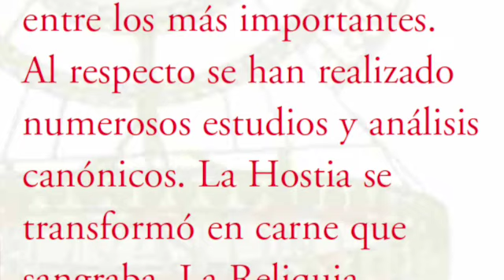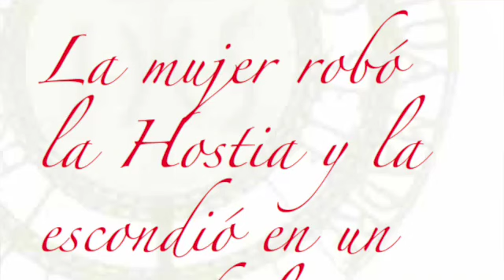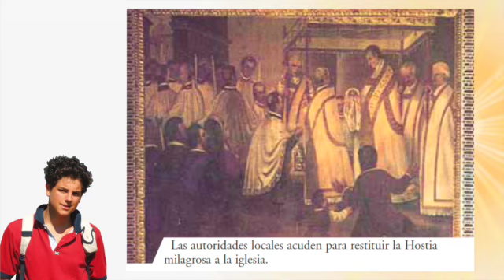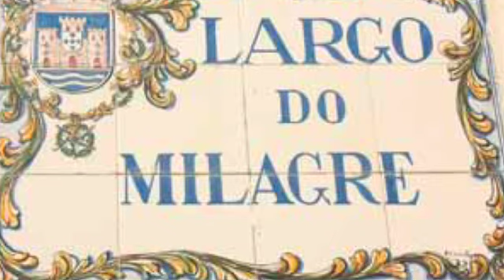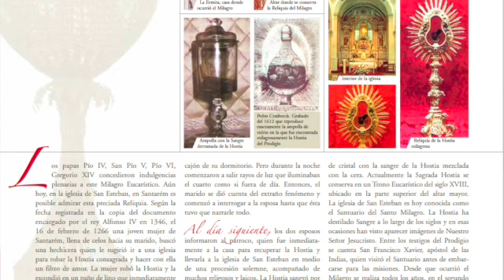Santarem, Portugal. Exposición Internacional del B. Carlo Acutis.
Santarem, Portugal